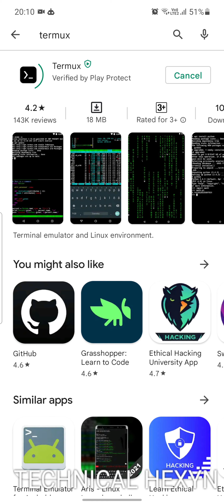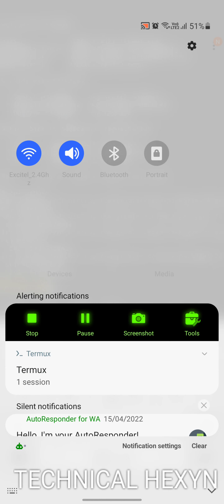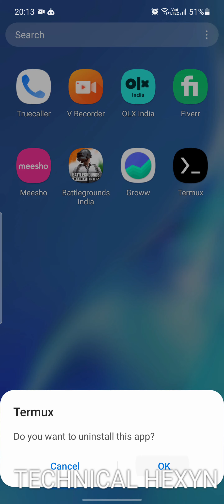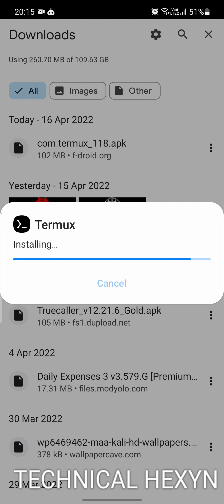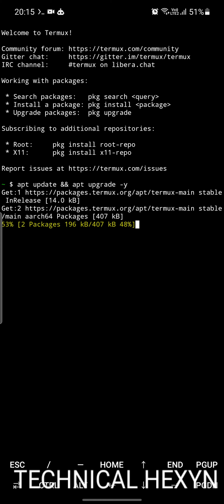Termux Repository Under Maintenance 2022 | How to solved it instant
Hello 🙋🏻‍♂️ Guys , I am Hexyn and here to give you some Informative Video (◔‿◔)

My Channel give you these types of videos 😁
🔘 All about tech ...💚
✔️ Computer and laptop 🖥️
✔️ Mobile tip and tricks 💡
✔️ Android app development 👨🏻‍💻
✔️ Internet 🌍
✔️ Blogging💰
✔️ Tips and tricks 👌🏻
✔️ Editing tutorial 🎬
✔️ Termux Tutorial 📳
✔️ Networking 📶
✔️ Web Development 🌐